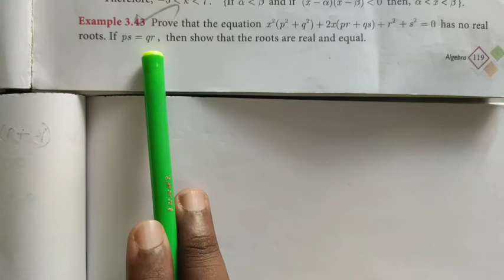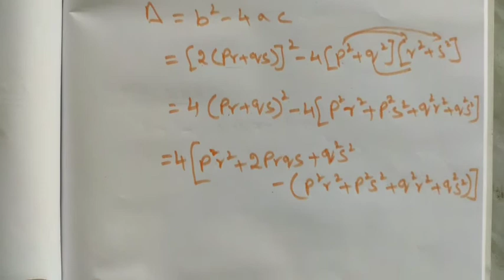TN Class-X Maths Chapter-3 Example: 3.43